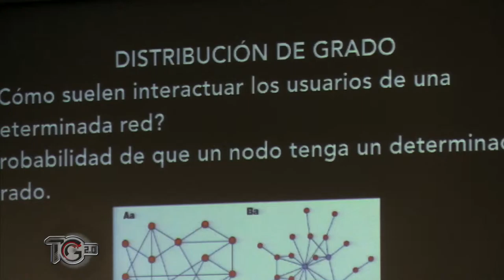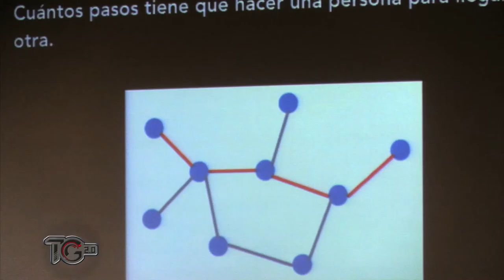UPVGANDIACIÈNCIA Comportamientos en redes socials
El Campus de Gandia ha acogido la conferencia "Una nueva perspectiva en el análisis de les redes sociales online" impartida por la investigadora de la UPV Elena del Val, doctora en Informática desde el 2003 y especializada en el área de inteligencia artificial.

Vídeo subtitulado en castellano, valenciano e inglés. Esta acción forma parte del Proyecto Ciencia cercana Gandia 2016 financiado por la Fundación Española para la Ciencia y la Tecnología – Ministerio de Economía y Competitividad y cofinanciado por la Cátedra de innovación del Campus de Gandia.